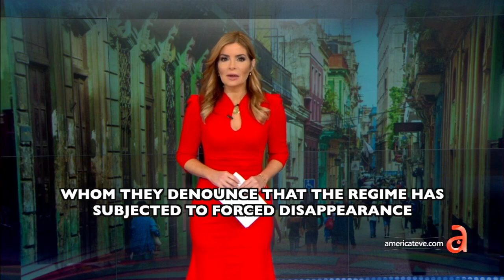America Teve featuring campaign to release José Daniel Ferrer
America Teve channel covering the campaign demanding proof of life and calling for the immediate release of José Daniel Ferrer, Cuban Prisoner of Conscicen and Pro democracy leader.